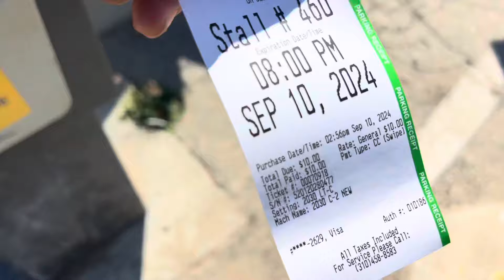I brought my rail and ramp to Venice Beach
00:00 -00:50 anything helps
00:51 - 8:56 venice session
8:57 - 9:36 vics birthday
9:37 - 11:39 stoner session

Gofund me for Jesus anything helps 🙏🏻

Session with Powell, I bring my rail and ramp to the curbs at Venice then hit stoner with some of the team riders.